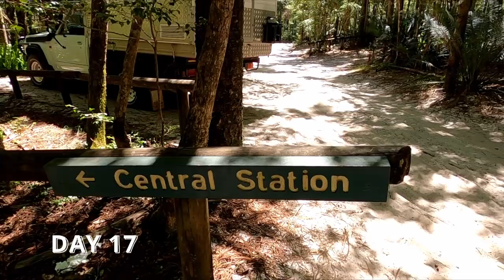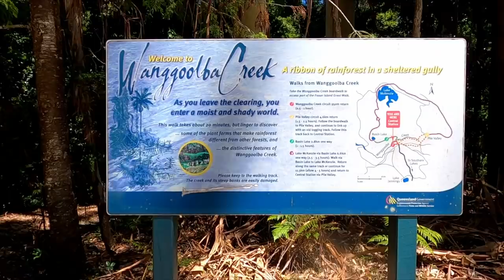4x4 truck gets to close on Fraser Island, exploring Eli Creek, Kingfisher Bay tour Australia EP.81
Continuing the exploring we head down to Eli Creek and then into the inland tracks on K'gari. Squishing our way through some skinny tracks & having a few issues along the way.

4x4 Truck on Fraser Island exploring for 3 weeks come and check out our first experiences on the island, The Isuzu NPS performs fantastic. When we set up camp with the large awning we are in paradise.
Sand driving is certainly much more involved in a large truck, fitting on the tracks for a start can be very interesting.
We are so fortunate that we can spend three weeks overloading Fraser Island, looking at the remote spots and ensuring that we check out as many tracks as possible. Karl gets bogged for the first time on the island and we see how much the tides dictate where and when you travel.

A day at the circus          by Stationary Sign
Barefoot                           by Slowfly
Champions day               by Lupus Nocte
Lets find out                    by Ten Towers
Llora                                 by
Lucky Shot                      by
Madrid (instrumental)   by
Space Palace                 by Yesable
Surfs up                          by Henrik Andersson

What apps and programs we use to navigate our way around Australia:

📡NAVIGATION:  We use Hema Maps and Google Maps.